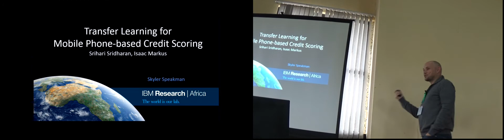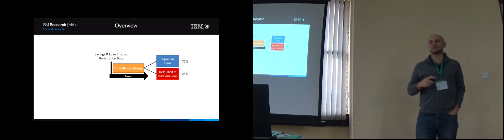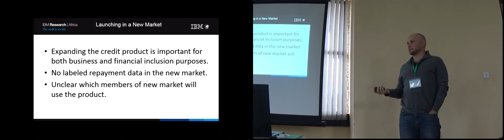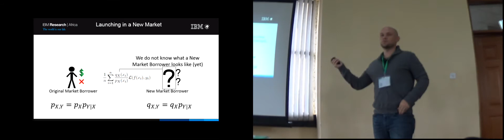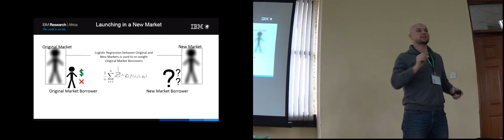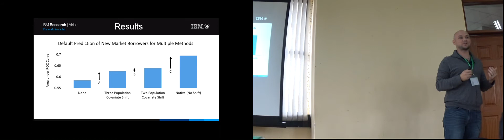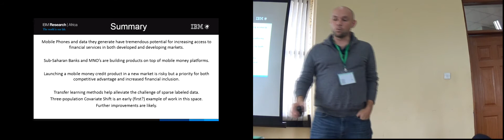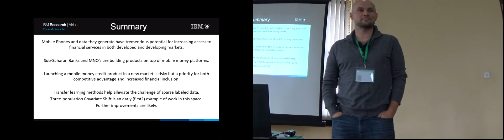Skyler Speakman: Transfer learning for mobile phone credit scoring